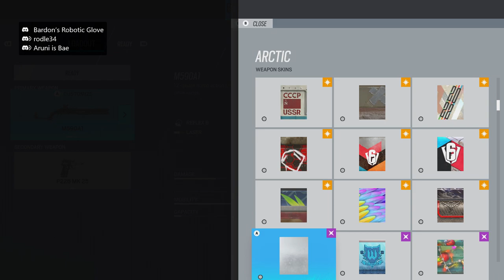FREE FOR ALL in Rainbow Six Siege is CHAOTIC…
Another episode of 'losing my mind against my friends' :)